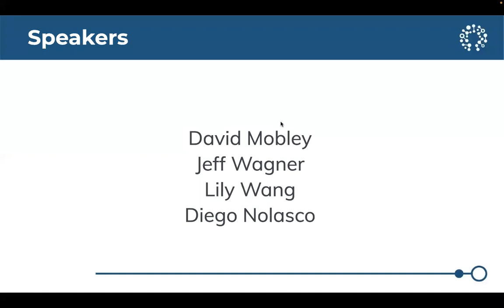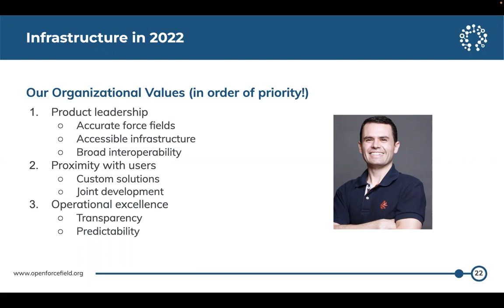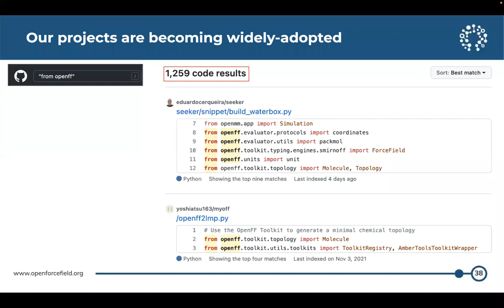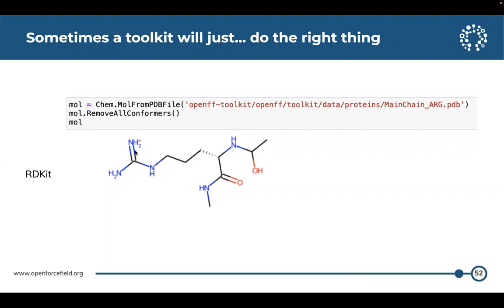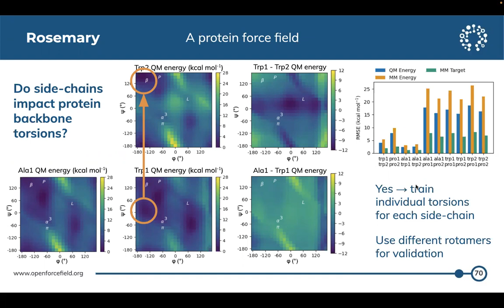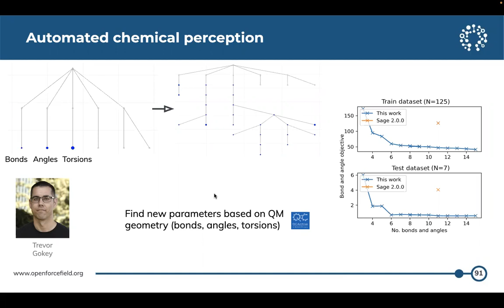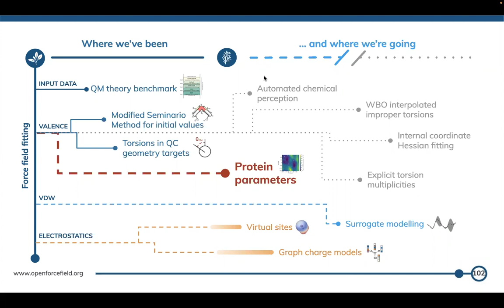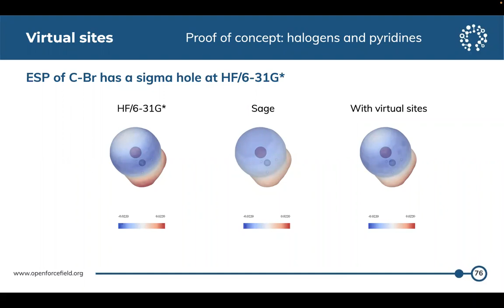5th Open Force Field Workshop (2022) - Keynote Talk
This video contains the keynote presentation given at the annual 5th Open Force Field Workshop on June 28, 2022 (virtual event). This presentation provides a progress update made since June 2021 and the near-future plans for force field and infrastructure development.

If you want to use any materials used in this talk in your work, please cite the Zenodo entry containing video and slides